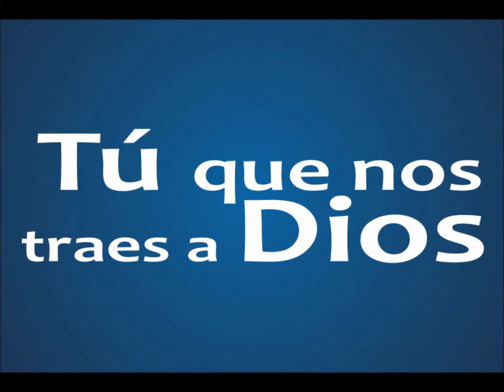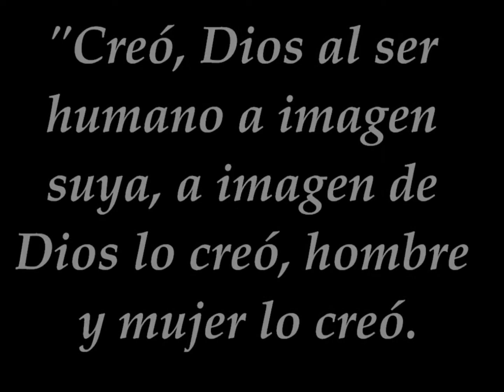TU PALABRA ME DA VIDA, CONFIO EN TI SEÑOR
SOLEMNIDAD DE LA NATIVIDAD DE NUESTRA MADRE MARIA